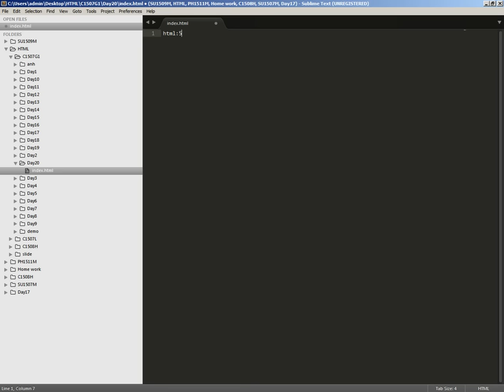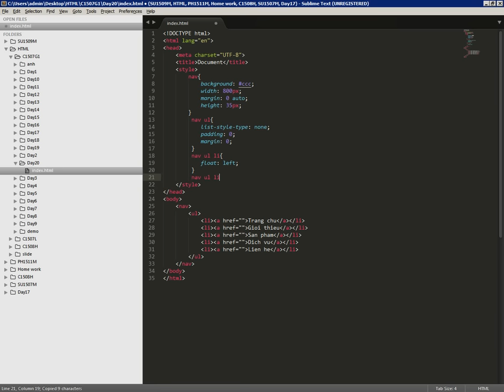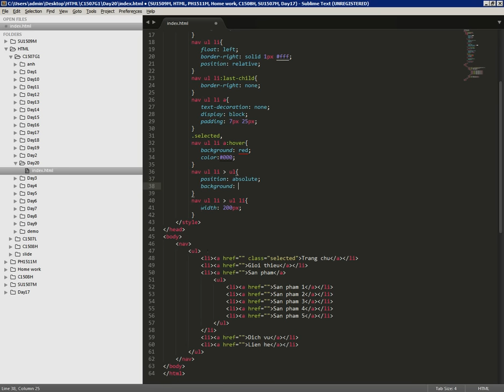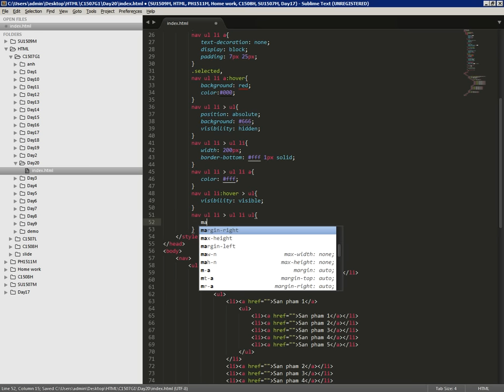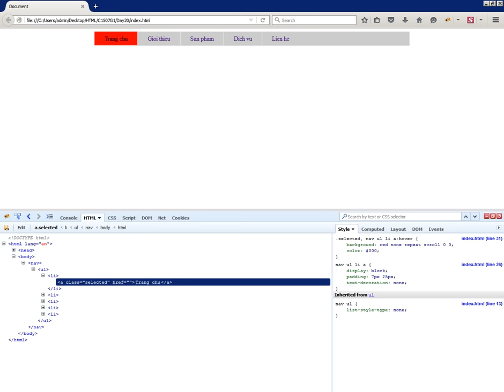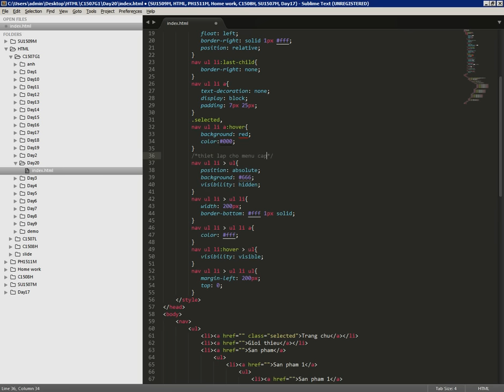Menu đa cấp sử dụng html5 với Css3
Cách tạo menu nhiều cấp sử dụng html5 Css3